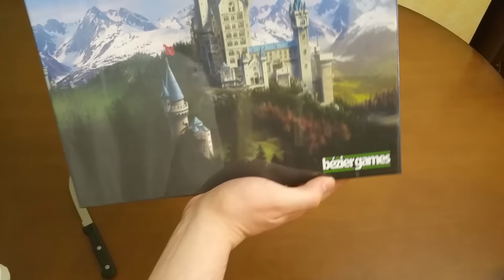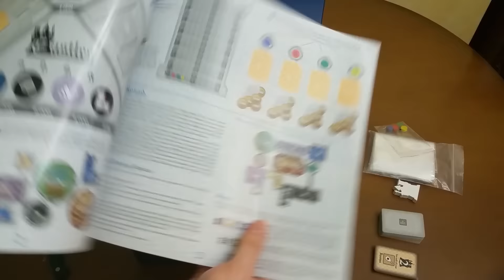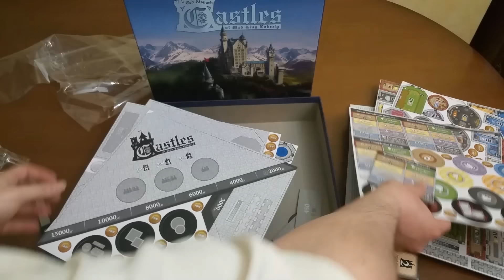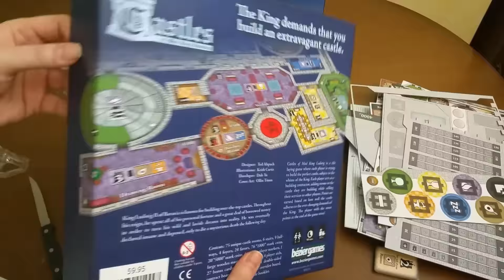Unboxing Castles of mad king Ludwig por El club del dado